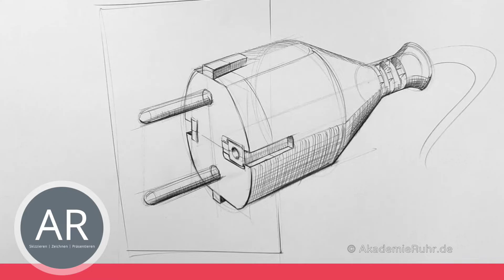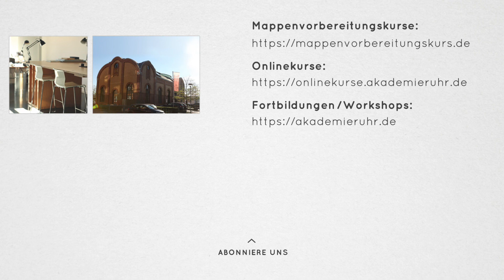Kreise in Perspektive zeichnen. Ellipsen in Objekten. Mappenberatung Produktdesign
Ellipsen richtig zeichnen. Es gibt einige effiziente Möglichkeiten Ellipsen zu zeichnen. Die einfachst ist die 4-Punkt-Techink. Damit lassen sich Kreise in jeder Perspektive zeichnen. Beim Produkt-Design werden Ellipsen oft benötigt. Diese Grundform findet sich in vielen Produkten wieder. Wer Kreise in Perspektive zeichnen kann, wird es leicht haben Gegenstände schnell aus allen Blickrichtungen zu zeichnen.
Viel Erfolg bei der Umsetzung wünscht dir dein Akademie Ruhr Team!

Du möchtest Produkt-Design studieren?
Gerne unterstützen wir dich bei der Erstellung deiner Produkt-Design Bewerbungsmappe. Darüber hinaus informieren wir dich gerne über das Berufsfeld Produkt-Design und das Produkt-Design-Studium.